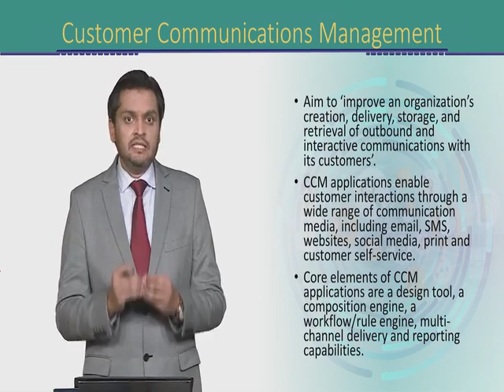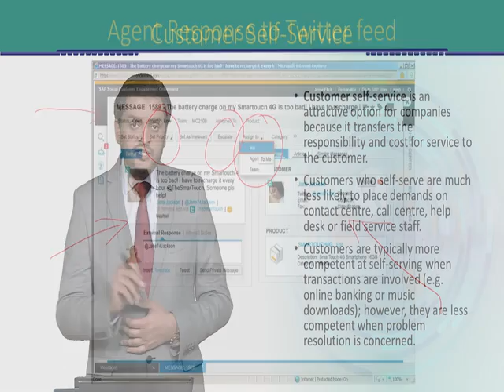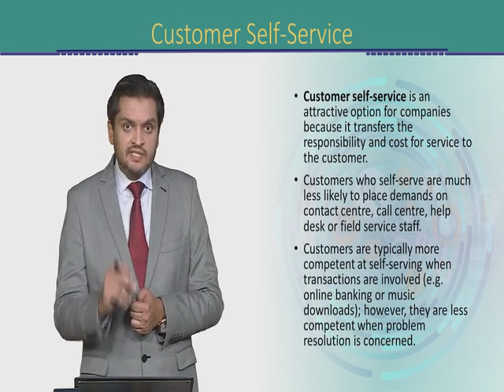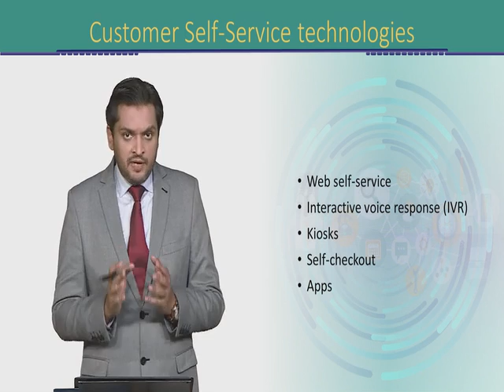MKT610_Topic132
MKT610 - Customer Relationship Management
Customer communications management, Customer self-service, Customer self-service technologies
Dr. M. Yousaf Siddiqui